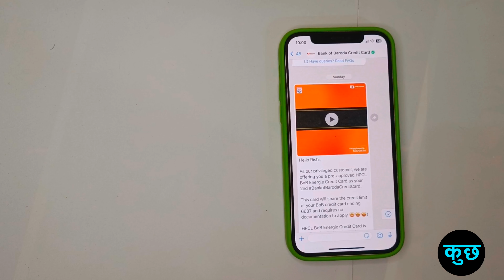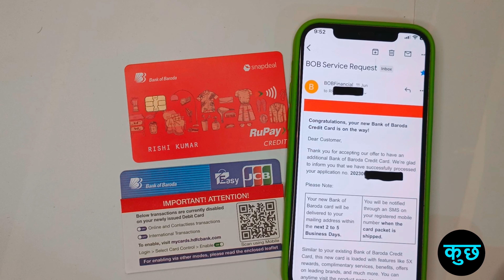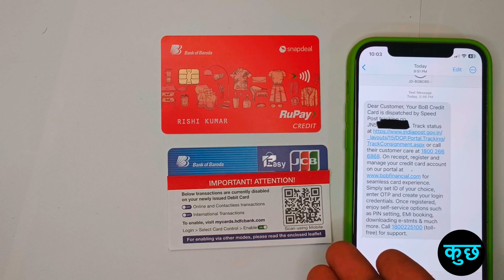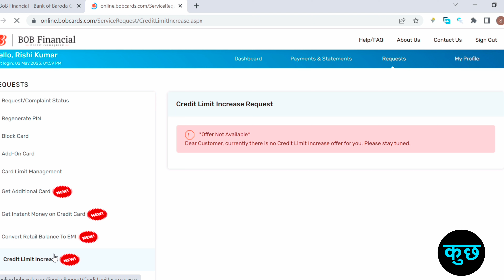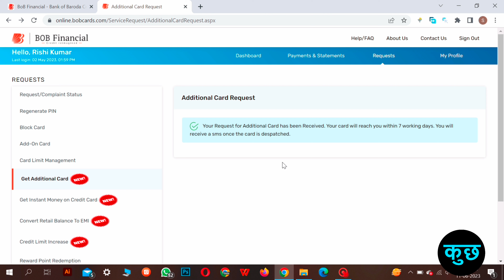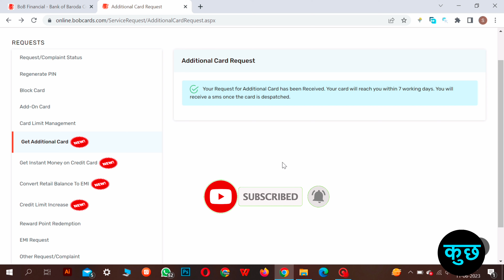BOB Pre Approved Energie Credit Card Offer | 3rd of Card BOB | rupay bobcreditcard UPI Payment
rupay credit card upi payment
bob credit card online apply
bob rupay credit card upi payment
bob rupay credit card
bob credit card upi link
bank of baroda rupay credit card
bank of baroda rupay credit card ap...
bank of baroda ka credit card kaise... bob rupay credit card upi link how to apply for bob credit card bob credit card apply bob credit card apply online.
HPCL Bank of Baroda ENERGIE Credit card kaise apply...
how to get bob credit card bank of baroda credit card kaise ap... bank of baroda upi id kaise banaye bank of baroda Energie rupay credit
bhim baroda pay bob upi registration credit card se upi payment kaise kare
how to link bob rupay credit card to apply
rupay credit card is now available online
rupay credit card upi link